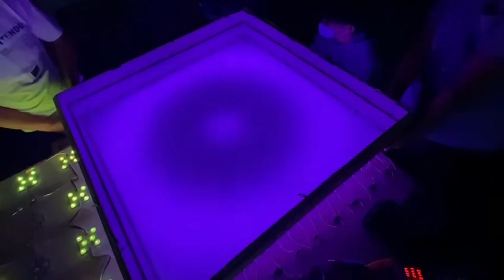RGB Color Changing LED Modules - Smart Bright LEDs